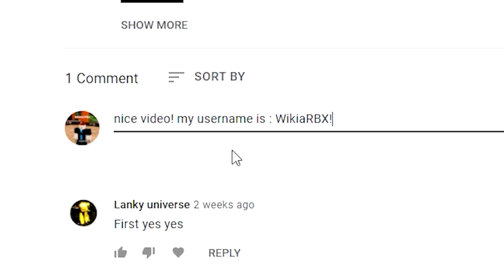Funky Friday (UPDATE) ALL *NEW* SECRET OP CODES!? Roblox Funky Friday